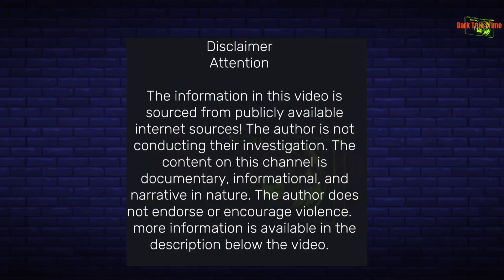Dad k**lls son and confesses on the doorbell camera.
A Florida father used his home’s doorbell camera to confess to his wife that he’d just fatally unaliving their son during an argument, disturbing new footage shows.

David Contreras, 52, was caught on camera apparently admitting to unaliving his 22-year-old son, Eric, in his Miami home last November,